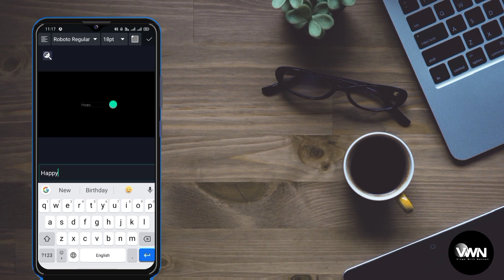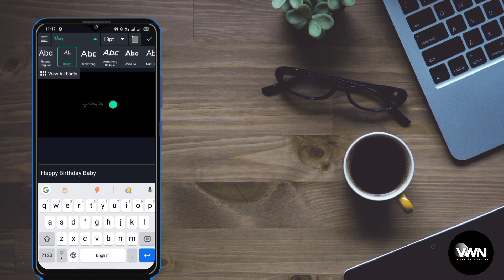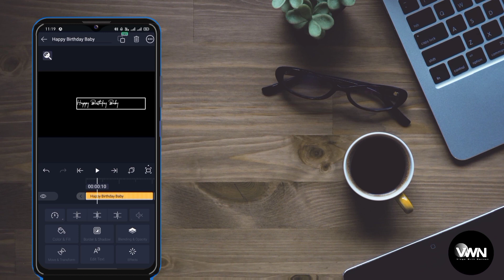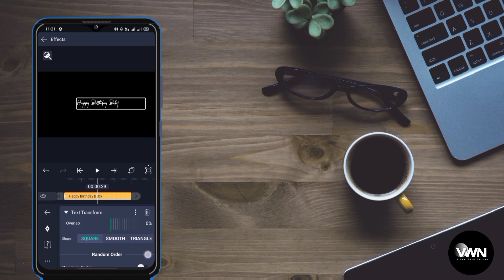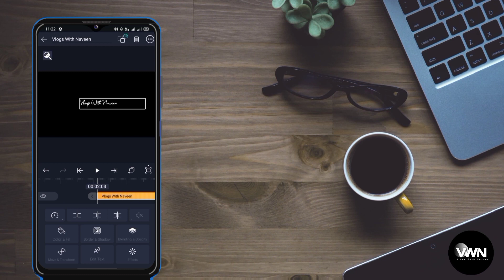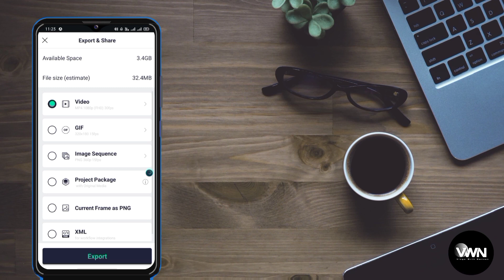How to edit video in Alight Motion || Kannada || Simple Editing lyrics Editing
Alight Motion editing in Kannada 🔥